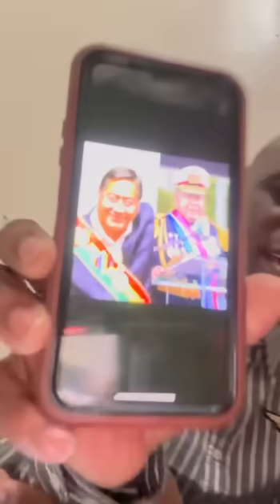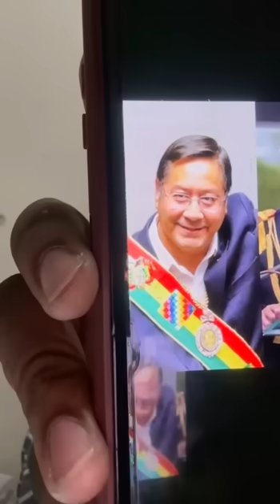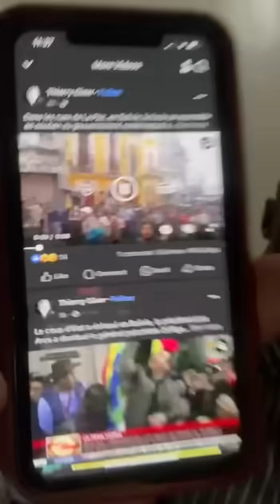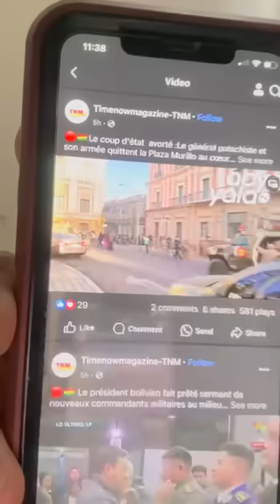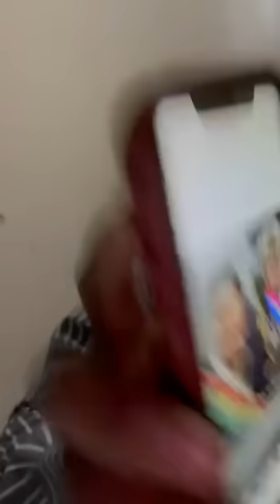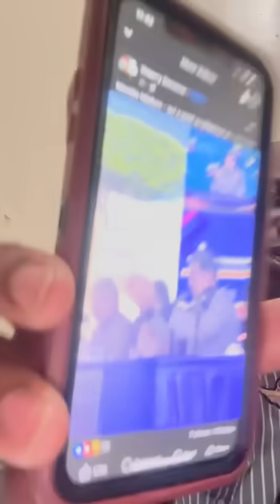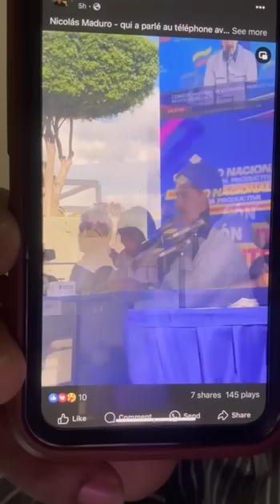En français urgent écouter les dernières nouvelles et révélations de Sekou tounkara